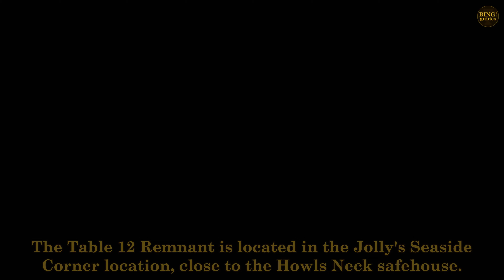Redfall - Check, Please! achievement guide (loot the table 12 remnant)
Redfall - "Check, Please!" achievement can be acquired in the second part of the game when you're in Burial Point.

The Table 12 remnant is located in the Jolly's Seaside Corner restaurant (next to the Howl's Neck safehouse). Go upstairs where you will find a container with a blood remnant inside (Jolly’s Red Receipt). Once you grab it, the "Check, Please!" achievement will unlock.

Redfall achievement guide / "Check, Please!":
Loot the table 12 remnant.